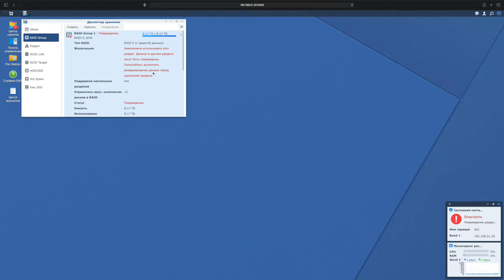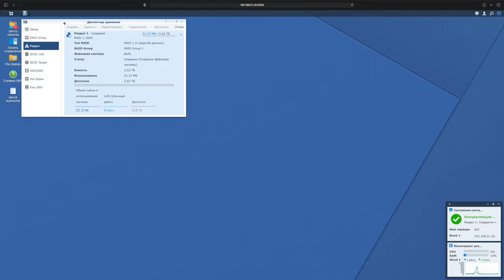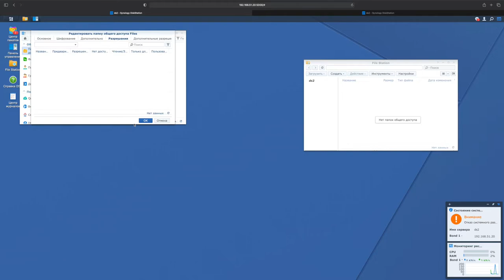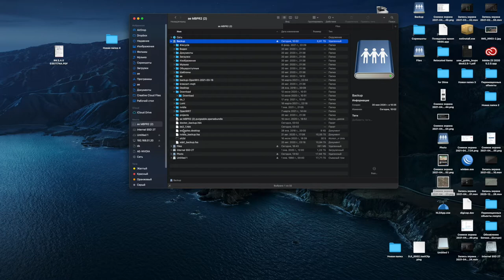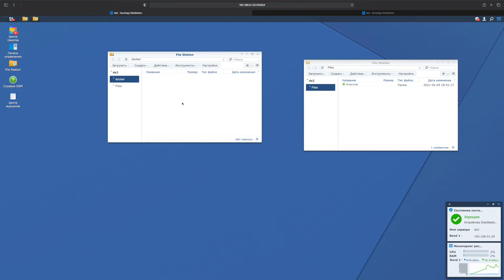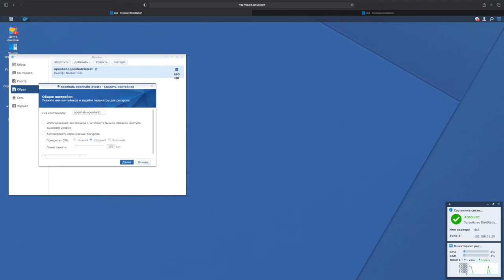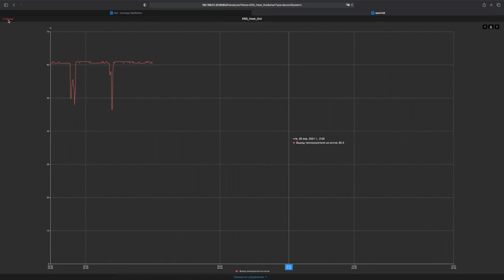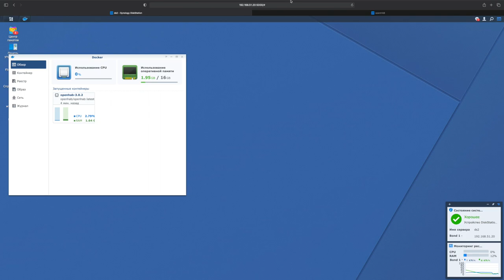openHAB recovery in Synology DSM environment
Очень удобная штука Synology в плане простых удобных интерфейсов существенно ускоряющих процессы восстановления, да и создания систем.